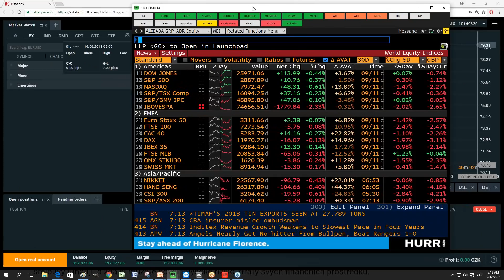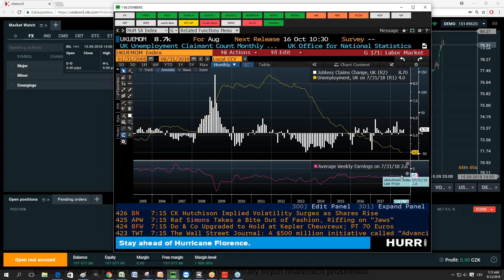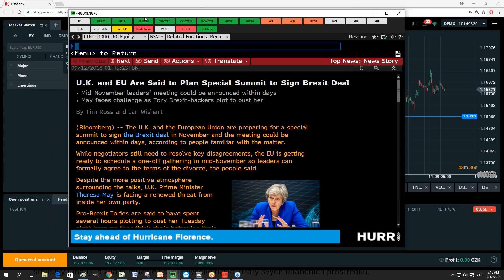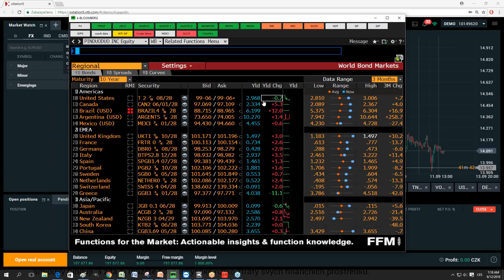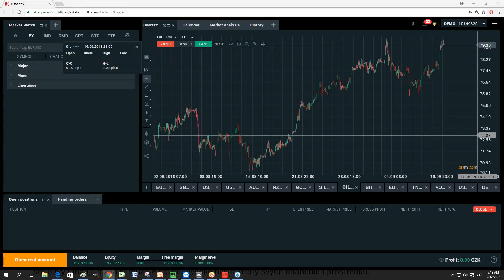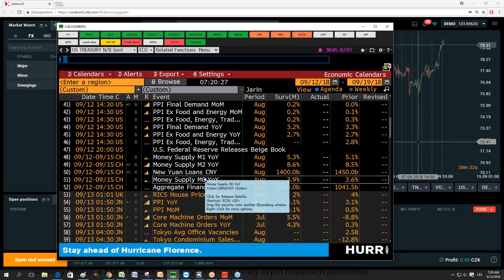2018-09-12: CAD začíná znovu zpevňovat, ropu žene výše strach z hurikánu Florence